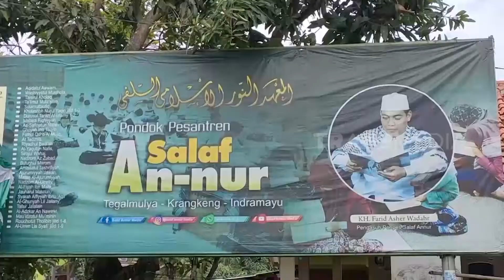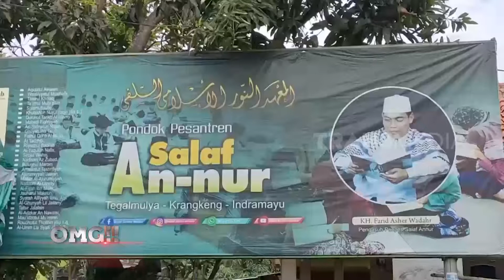Kyai Dan Keluarga Diserang Pria Misterius | OMG!! (22/03/22)